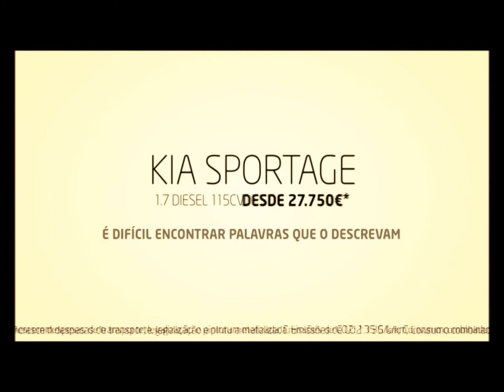Team Bianchi Prata KIA Vodafone - Diogo Ventura Enduro test - Enduro de Torres Vedras 2012.wmv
Team Bianchi Prata KIA Vodafone
Enduro de Torres Vedras 2012
Enduro Test
Diogo Ventura
Husqvarna TE 310